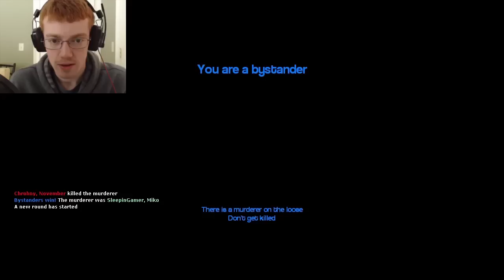BUSH VAULT (Garry's Mod Murder)